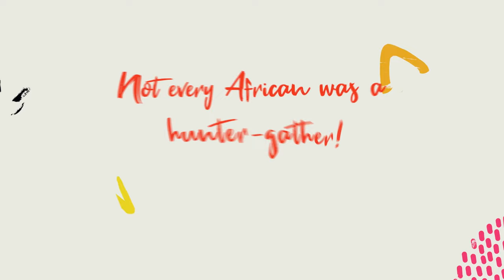African History | Lesson 1 | Part 1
Featuring: Dr Hlonipha Mokoena 🔥

Activate Dr Hlonipha's course in your school or office today. Complete this form so we can share how:

Want to hang out and ask questions? Find out how to activate "Let's Talk" in your school by joining our ROADSHOW in the form above and tick "Yes please!" to get updated on our roadshow dates.

Want to book Hlonipha to give a talk or workshop at your school or work?

Celebrating those who worked so hard make this course as enjoyable and safe as possible:

Peer review Kabelo Motlhakane and team, Sarah Hawthorn, David Leslie
Production: Tomfoolery
Course creation: David Leslie
Lesson plan: Londiwe Mthembu

Why we are so proud to work with Dr Hlonipha:

Hlonipha has swag! And she's an academic gangster. And is a world-famous author...! And more importantly, she is an incredibly cool and kind human standing up to tell a story of Africa unchained, proud, dignified and long ago lost in our minds, but - thanks to her efforts - now being restored.